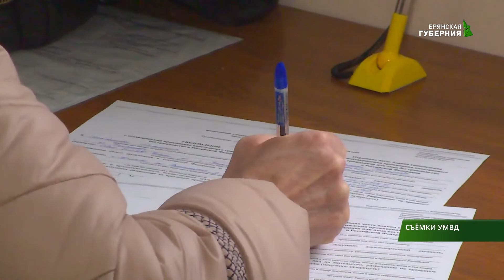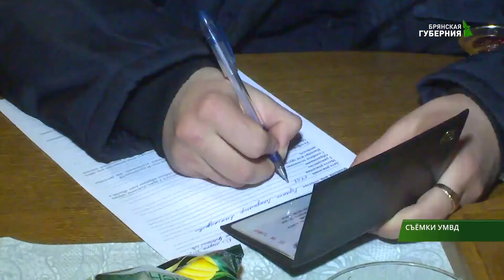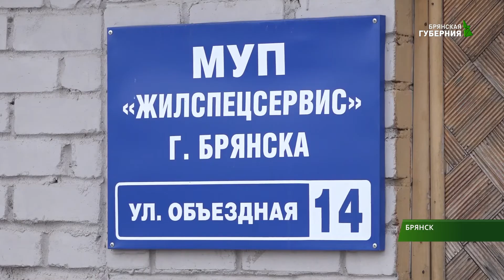События 19 марта 2019